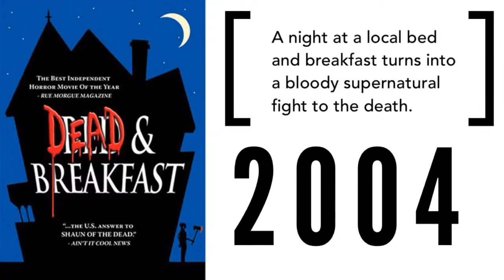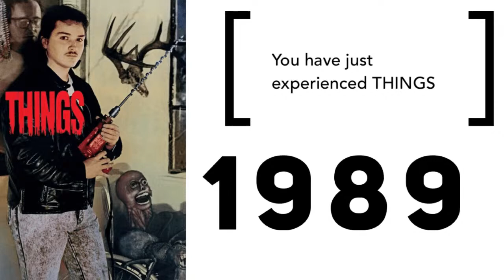Collectors Club Round Robin Recommendations! 12 Movies Recommendations...Did we enjoy them?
All of us in the Collectors Club recommended one movie to each fellow member giving us homework of 3 movies each to watch. This is all about sitting down to talk about those recommendations and see if we know each other well enough with what we think each other should watch.